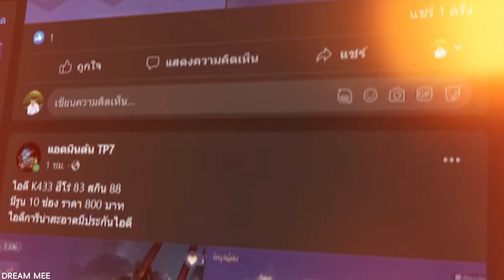ROV - รีวิวกิจกรรม สกินใหม่! Gon HUNTERXHUNTER ราคาโครตคุ้ม!!